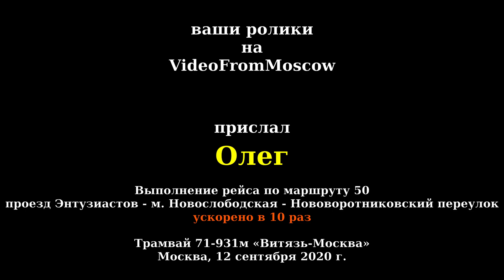ТАЙМЛАПС Рейс на трамвае по маршруту 50 // 12 сентября 2020 // Олег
Выполнение рейса по маршруту 50
проезд Энтузиастов - м.Новослободская - Нововоротниковский переулок
Ускорено в 10 раз